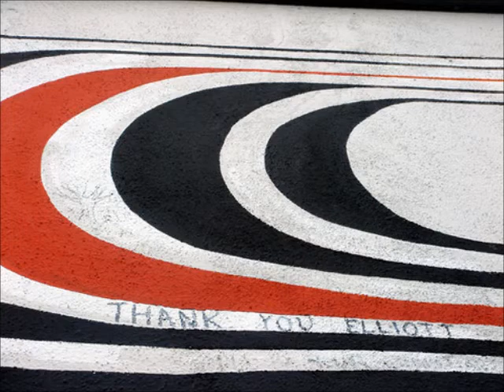Between The Bars - Recorded on 06/08/12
Happy Birthday Elliott - This was recorded in about 15 minutes.. The slap-back was put on rather than doubletracking as I've lost my headphones.